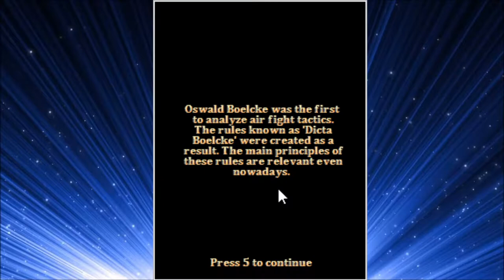Kahvibreak Gameplay #2 | 1916 Dogfight by HeroCraft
Edited to 10 minutes. I took forever because OBS wouldn't cooperate with KEmulater or J2ME, so sorry.

I cover games that are currently playable on Flashpoint 7.1, as well as Kahvibreak 1.3, for 10 minutes per game. I am uploading these for archival purposes.